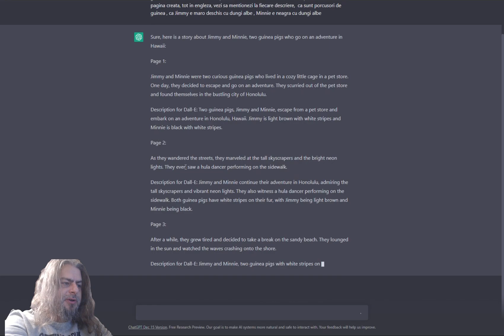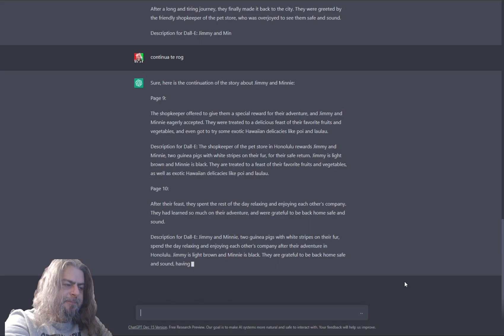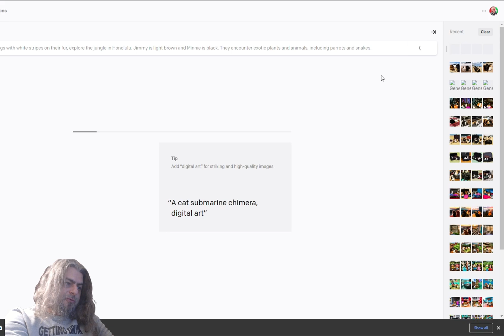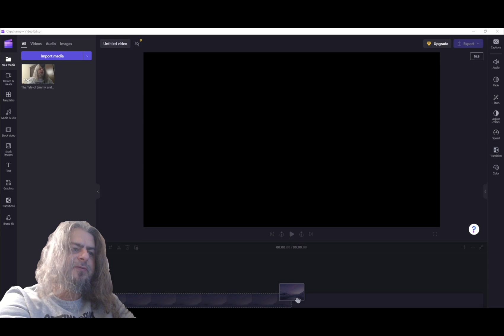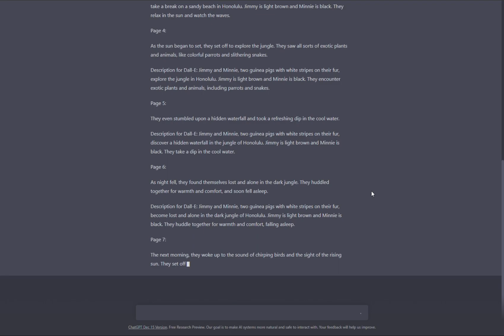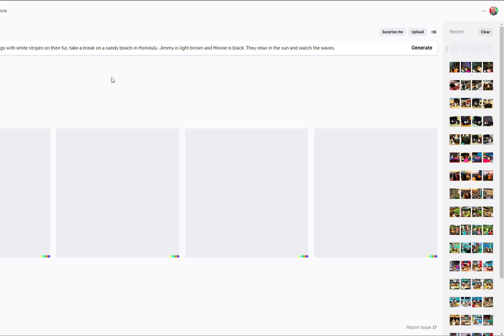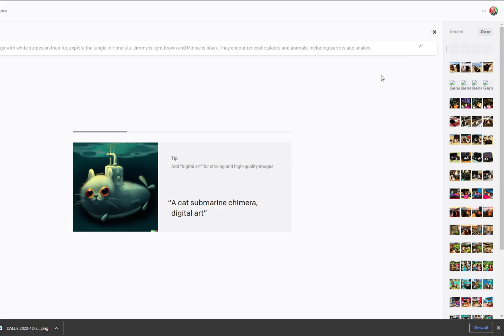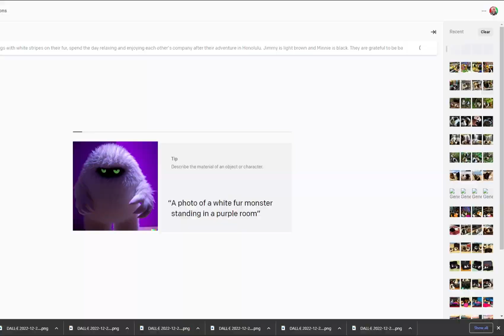CHAT GPT si DALL-E: Cum sa faci video pentru YouTube, TikTok, Instagram GRATIS si REPEDE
În acest videoclip, vom arăta cum puteți utiliza CHAT GPT și DALL-E pentru a crea conținut video pentru YouTube, TikTok și Instagram gratuit și rapid. Vom începe prin a vă oferi o introducere scurtă la CHAT GPT și DALL-E și cum funcționează aceste instrumente de inteligență artificială.

Apoi, vom arăta cum puteți utiliza CHAT GPT și DALL-E împreună pentru a crea povesti animate uimitoare pentru YouTube, TikTok și Instagram. Vom ilustra acest lucru prin intermediul unor exemple reale și vom oferi sfaturi și trucuri pentru a obține cele mai bune rezultate într-un timp cât mai scurt.

De asemenea, vom discuta despre modul în care puteți utiliza aceste instrumente AI pentru a automatiza procesul de creare a conținutului video, astfel încât să puteți economisi timp și să puteți produce mai mult conținut pentru aceste platforme populare.

În final, vom încheia videoclipul prin a vă oferi câteva idei de unde puteți accesa CHAT GPT și DALL-E și cum puteți începe să le utilizați în procesul dvs. de creare a conținutului video pentru YouTube, TikTok și Instagram.